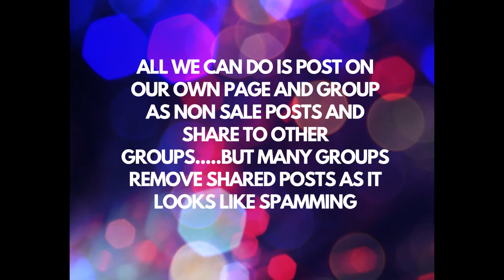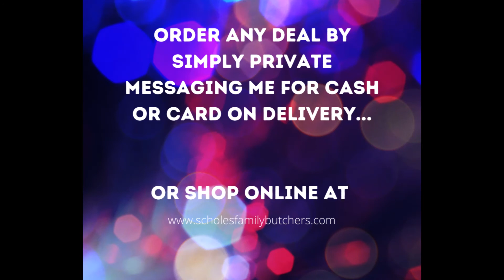FACEBOOK VEGAN AGENDA AND DISCRIMINATION AGAINST BUTCHERS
HEY GUYS CAN WE HAVE A FEW MINUTES OF YOUR TIME.

Please give this video a watch, its about the way facebook are treating us, not just us but all butchers, fishmongers, and even egg sellers...

Please share this video everywhere, help us get fair treatment, all we are asking is to be able to sell our products using the same facebook resources as all other businesses and stop running a vegan agenda, they are pandering to people who have followers who feel its ok to threaten and intimidate over legitimate businesses who just want to make a living. I have had private messages threatening to slit my throat, rape my family and firebomb our shop with us in it, all because we sell meat, so instead of banning the wannabe terrorists they have decided selling meat on the public platform is against their animal policy. I have no issue with vegans, its your right and I would defend that right, but why do the majority feel they must push their agenda on the rest of us.

So please all meat eaters, stand with us and help us get our businesses back on marketplace

For those in West Yorkshire(and anywhere if you fancy calling in but deliveries only cover W Yorks) check us out